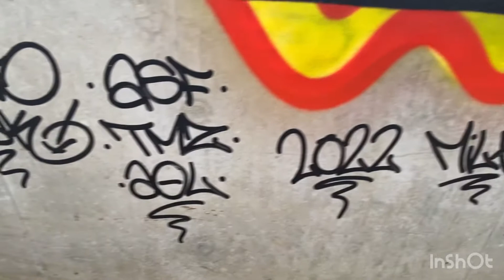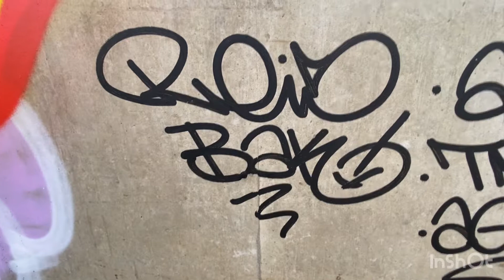Sunday Sprayday Ep.38 - trackside graffiti with MILK in 4K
Had some fun with MILK at the trackside spot 😀 we did some pieces at my other spot too, but I forgot to press record for the first half of that, at least i recorded all of the trackside pieces 😂 tried something no sketch at the usual wall, wish I’d sat & drawn it up 1st, I could’ve planned out the proportions & the fill better, MILK’s one was way sicker!! 😀
 Definitely prefer my trackside piece, I really love that style, plus it came out really clean & bright!!
Was awesome hooking up with MILK for the company!!
Using the awesome @akagraffiti.official as always 😁
All music copyright @phileasermusic2828